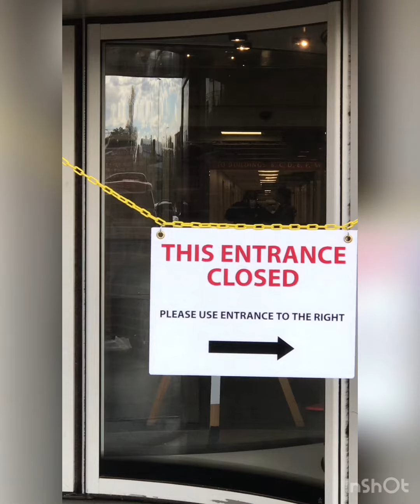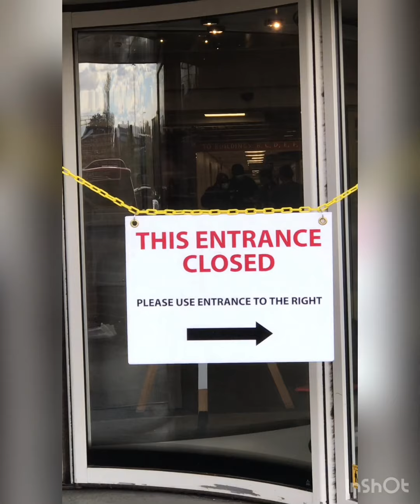Car ride struggles and triggers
Hey everyone! The car is like the worst place for me! Every aspect of it pisses the monster off! It’s a beautiful day today and grateful Kareim continues to stay corona virus free and was able come home to me! Thank you for joining me on my journey!